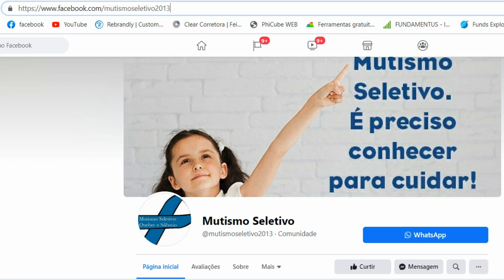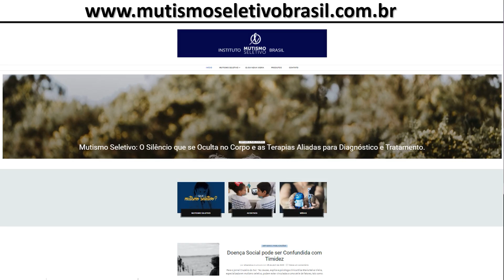MUTISMO SELETIVO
Uma conversa sobre Mutismo Seletivo com a Dra Elisa Vieira, especialista em Mutismo Seletivo, o educador Marcos Meier e a mãe de um menino com mutismo seletivo, a Virgínia Almanza. Divulgue esse vídeo para os professores de seu filho ou para todos aqueles que interagem com uma criança com esse transtorno.
Veja a animação no canal de Ciências para Crianças:
Visite o site de cursos e e-books para seu crescimento pessoal e profissional